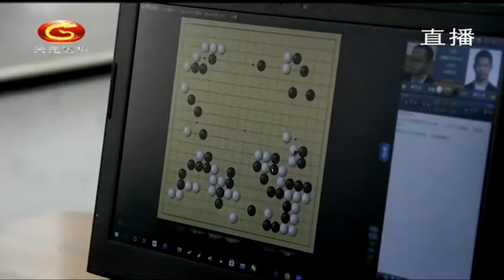20210321天元围棋赛事直播第35届中国天元战第2轮：唐韦星VS谢尔豪（邹俊杰、贾罡璐）